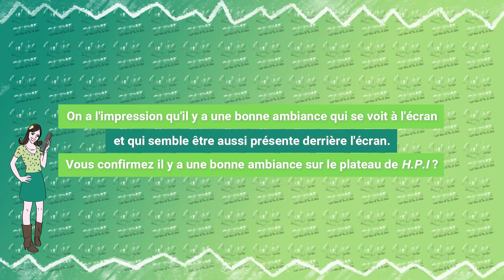H.P.I : interview Marie Denarnaud et Mehdi Nebbou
Est-ce que les flics de H.P.I de TF1 assurent ? Que pensez-vous du travail de la commissaire Céline Hazan et du commandant Adam Karadec ? Interrogeons les principaux intéressés les comédiens Marie Denarnaud et Medhi Nebbou lors de leur venue à Séries Mania !